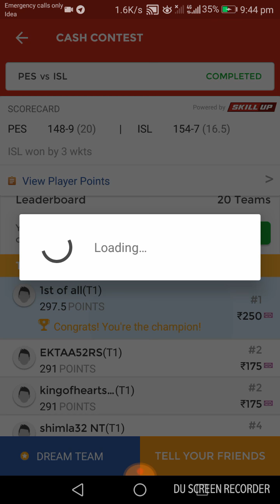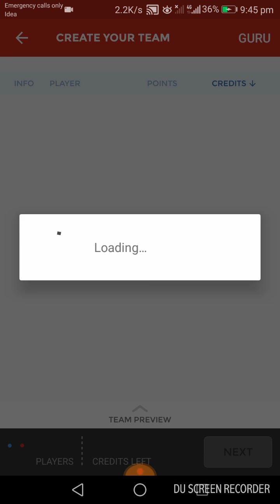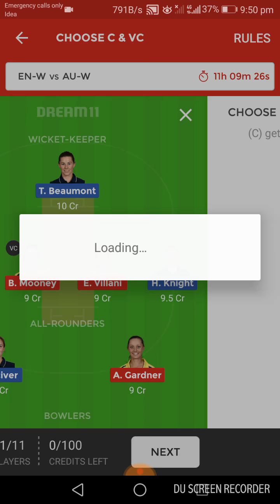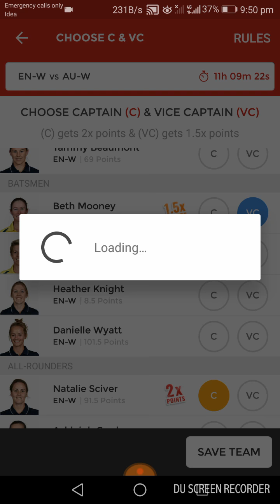Dream11 team predictions AUS-W VS ENG-W 100%WINNING PROOF